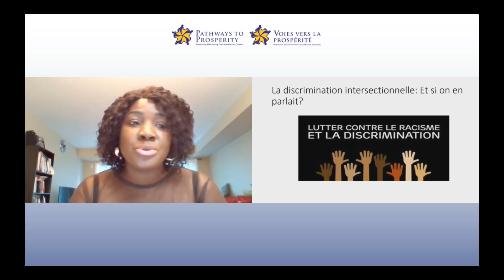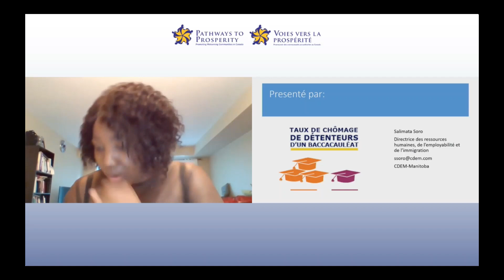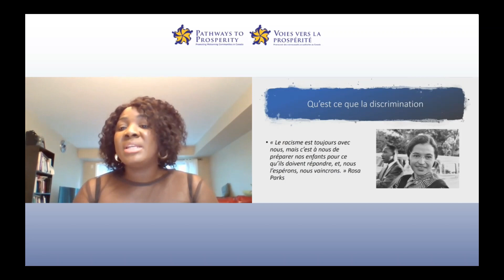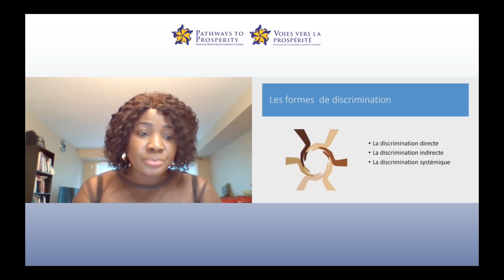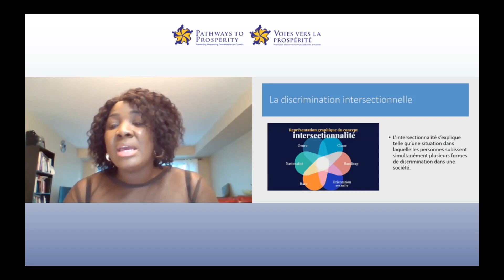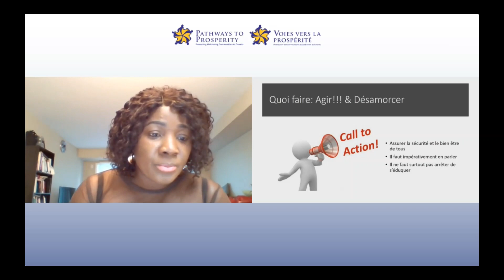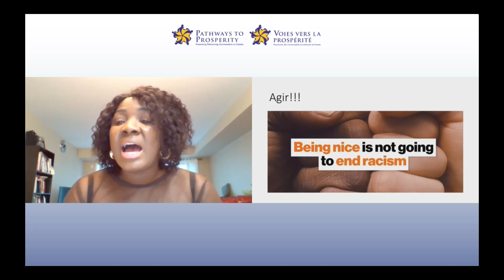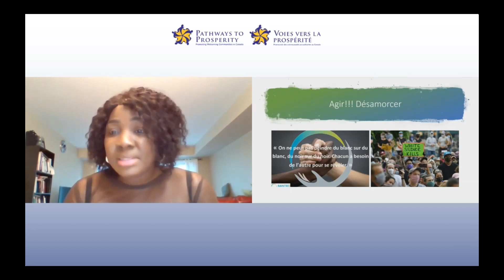La discrimination intersectionnelle: Et si on en parlait?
Présentation sur une approche intersectionnelle pour comprendre et réduire la discrimination envers les immigrants par Salimata Soro, directrice de l'employabilité, de l'immigration et des ressources humaines au CDEM.

Extrait de la conférence Pathways to Prosperity